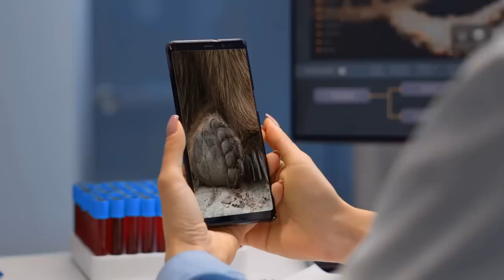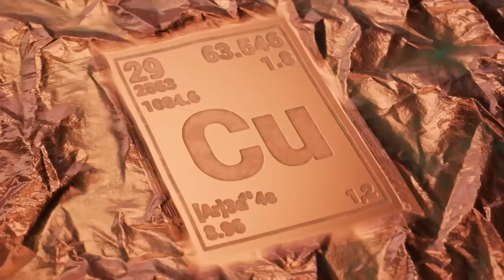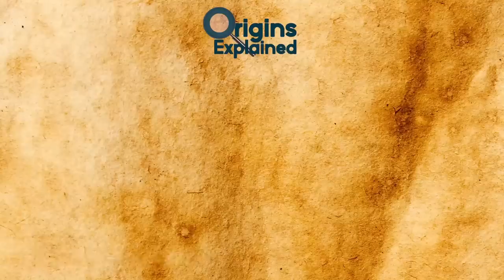Weirdest Things Found In The Ice